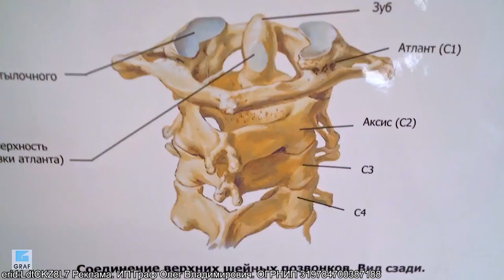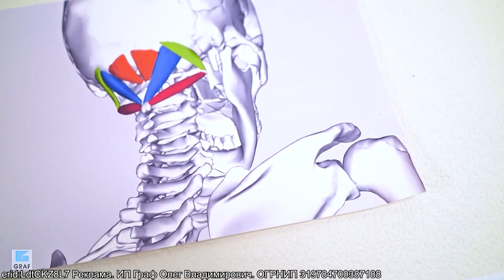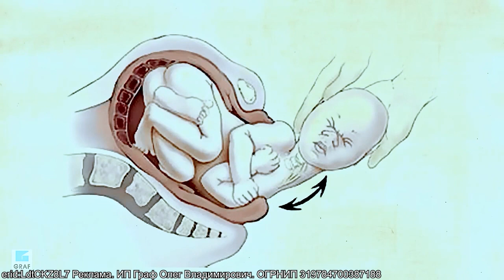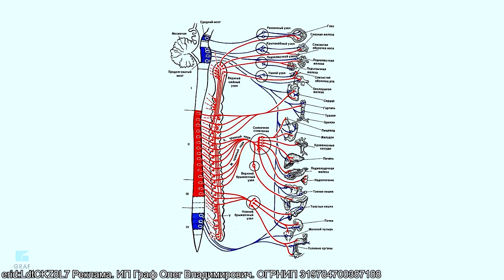Воронежцам предлагают пройти Нейроправку Атланта: что это такое и зачем это нужно?